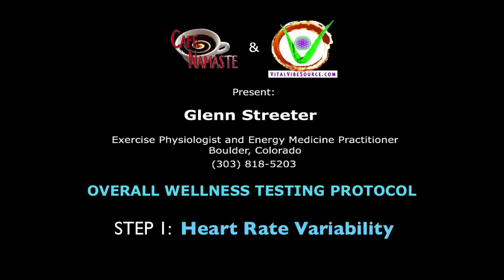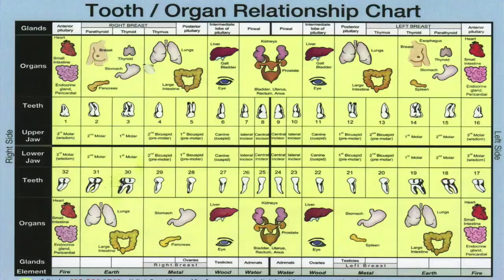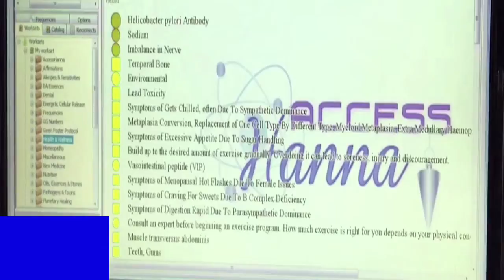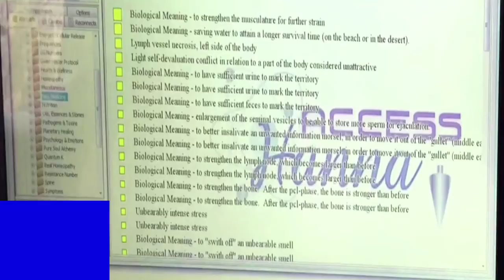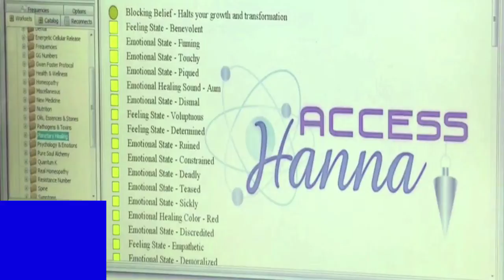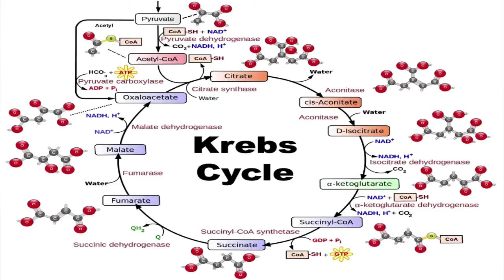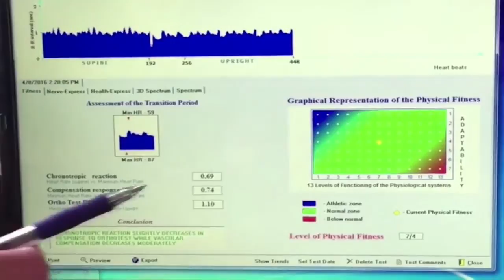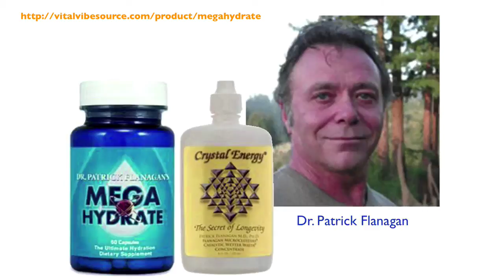Optimize Your Health With Amazing New Technologies - Full Interview 2016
THERE IS AN UPDATED EDIT OF THIS VIDEO ON OUR OTHER CHANNEL (VITALVIBESOURCE)

How to accurately measure your true health and wellness levels.
There are technologies that can help assess what's really going on in your body and that can optimize your health and performance to peak levels.

Whether you're healing from issues, or an athlete looking for the extra edge, this is a must watch for anyone in alternative healing therapies.

Glenn Streeter interviewed by Scott Helton.